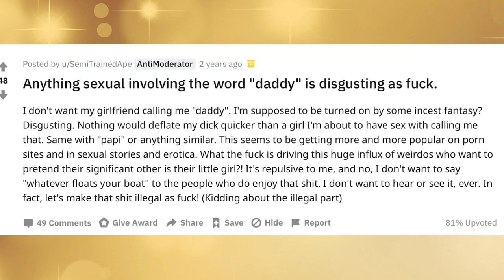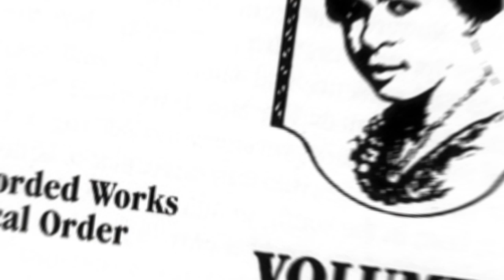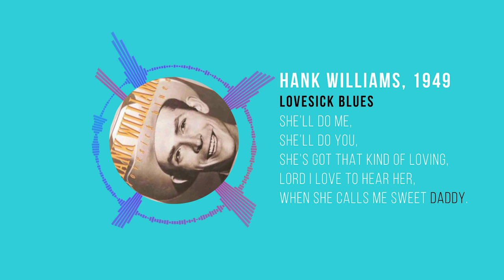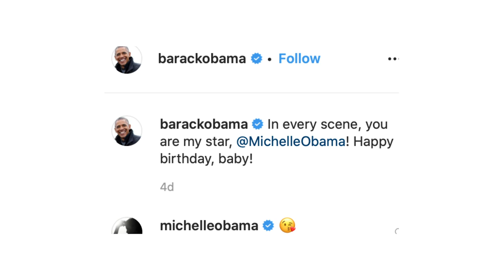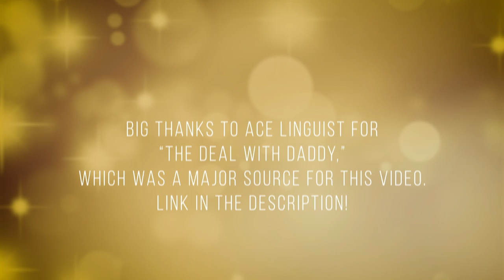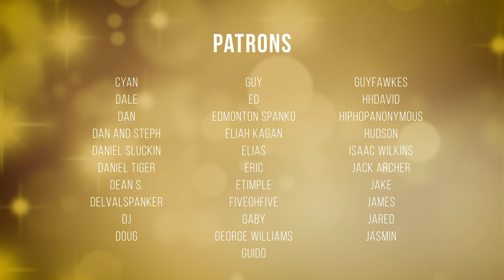Is 'Daddy' Weird?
Calling your partner “daddy” isn’t weird – in fact, it’s totally normal, and has been for a long time. Let’s dig into the history of the term!